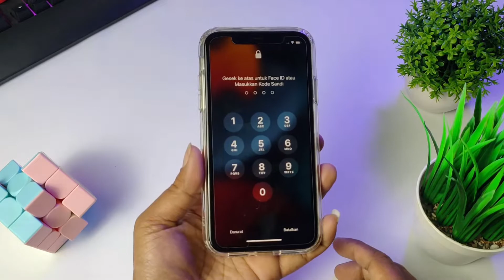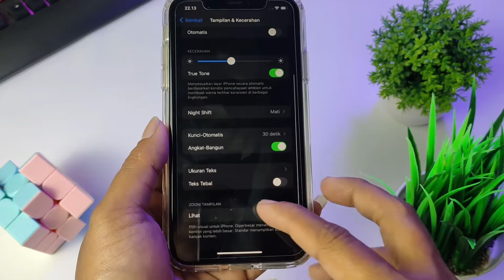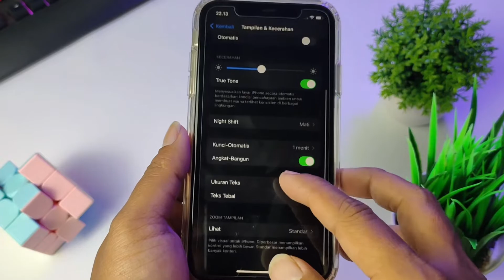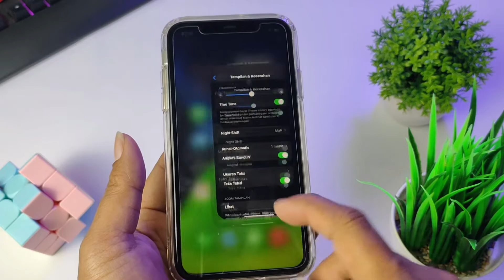BARU beli iPhone 11 ? | INI DIA CARA ATUR WAKTU LAYAR MATI & UKURAN TEKS